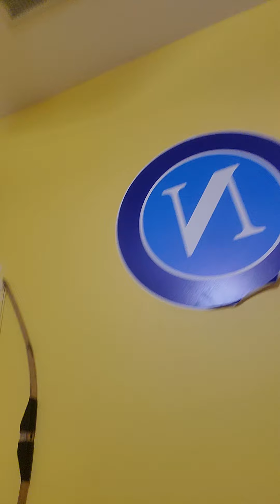me playing ocarina from zelda